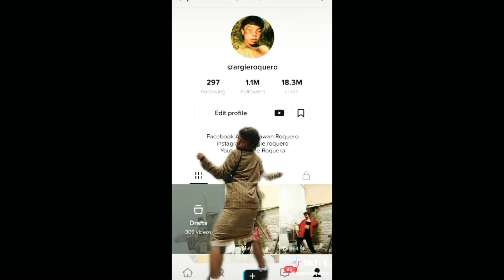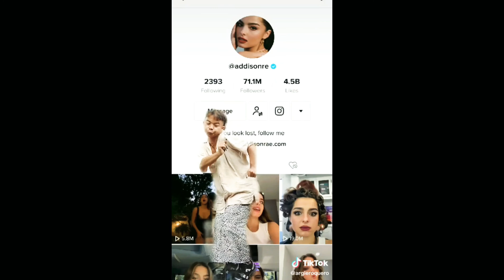Argie Roquero - TikTok Compilation